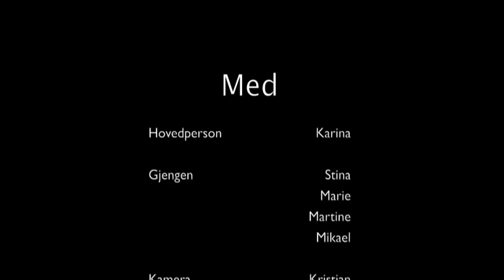En hjelpende hånd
Karina
Mikael
K
Stina
marie
mo